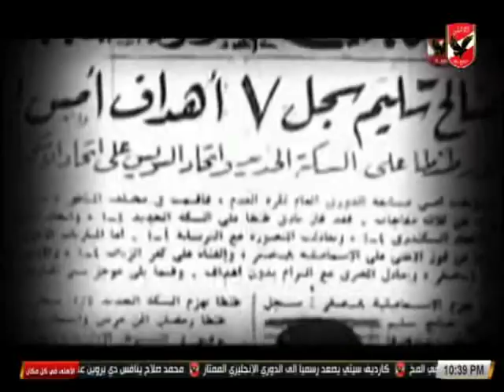الأهلي في كل مكان| إيهاب الخطيب ولقاء خاص مع الكاتب الصحفي سعيد وهبة